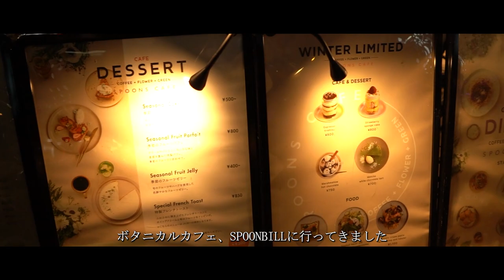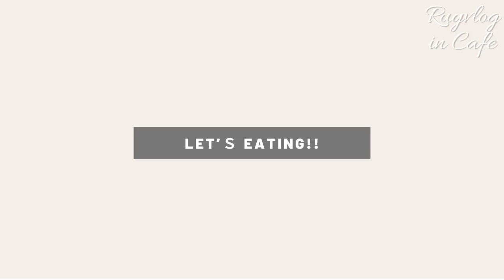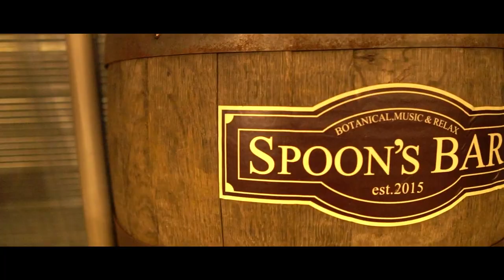【Vlog】大阪オシャレカフェ巡り2日間/天王寺/堀江/trip/Tennoji/Horie/Osaka/cafe #5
こんにちは、ルイです！堀江と天王寺のカフェ巡りvlogです！

00:00 オープニング
00:24 Day1 SPOONBILL天王寺
01:39 食事
06:49 店内
07:46 Day2 Horie
08:19 LIFE's COFFEE STAND 堀江
10:21 THE MARK COFFEE SUPPLY 大阪
13:38 買い物＆感想